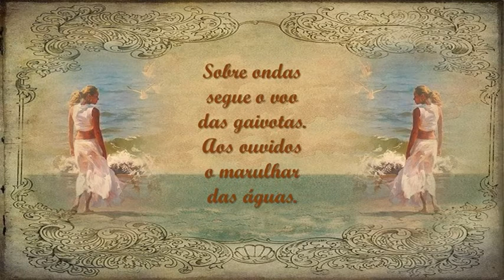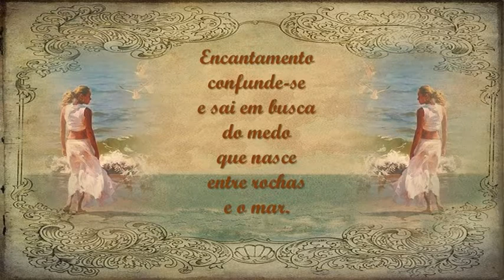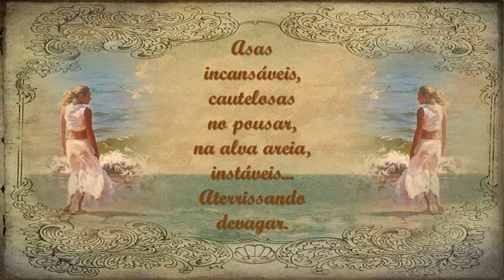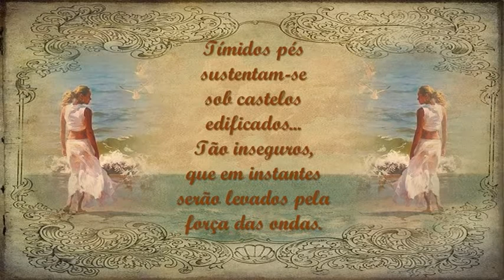Sobre Ondas Ilka Bosse Bailarina das Letras C M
A inspiração que pinta palavras é a mesma que colore o teu coração, conspira a favor da literatura e joga a "sabedoria dourada" na viva moldura da vida.
(Ilka Bosse_Bailarina das Letras)_Abril/2016
Protegido por Direitos Autorais
Lei610 de jan.- Nº 9.1998